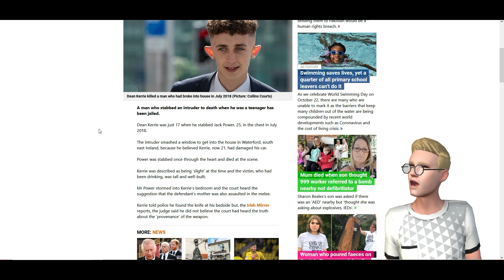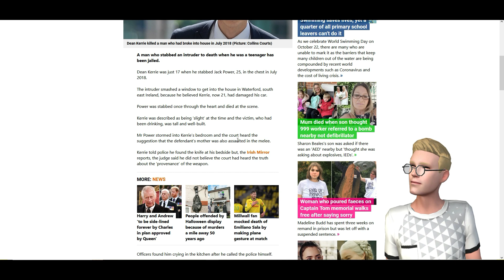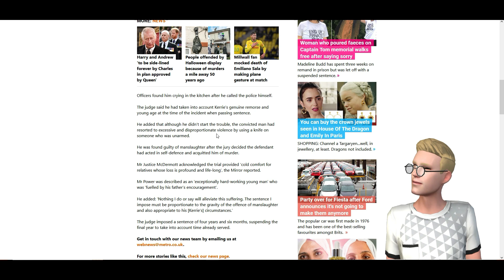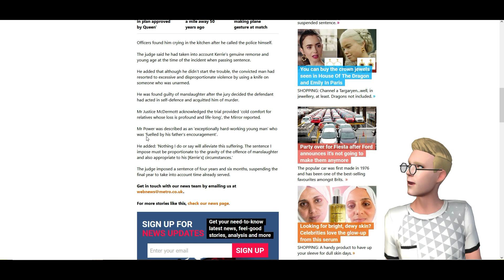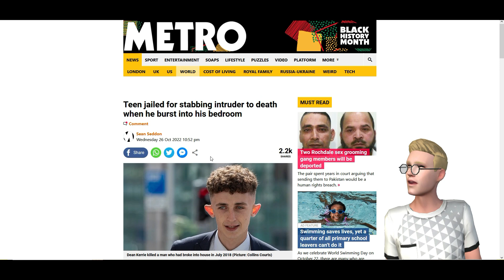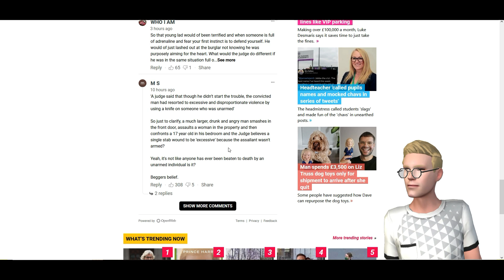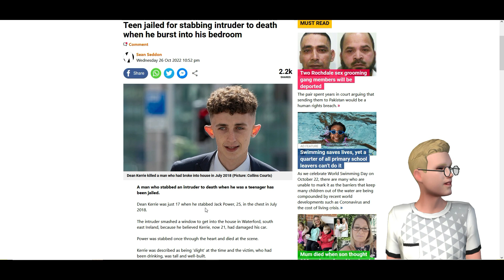A 17 year old boy has been jailed for 4 years for defending himself and his mother from an intruder!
A drunk man smashed through a window in Dean Kerrie's house and then attacked his mother. He was much larger than Dean, drunk and older by 7 years. Dean tried to defend himself when trapped in his own bedroom and s***bed the intruder once with a k . He has been jailed for 4 years! The Judge said he used "excessive violence" against a much larger, older drunk intruder who had already attacked his mother. I wonder what the judge would have done in those circumstances? Phoned the police for a crime reference number? Emailed his MP? Written a letter to the home secretary? Please let me know the correct response so I know what to do when attacked in my own home.